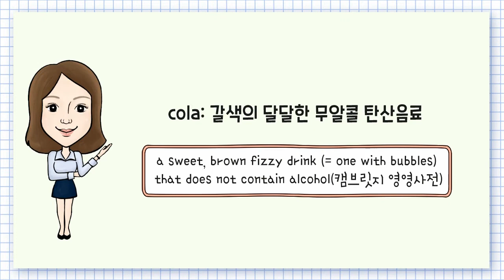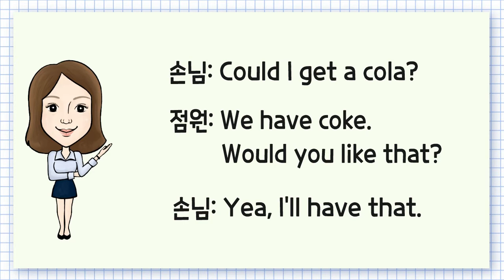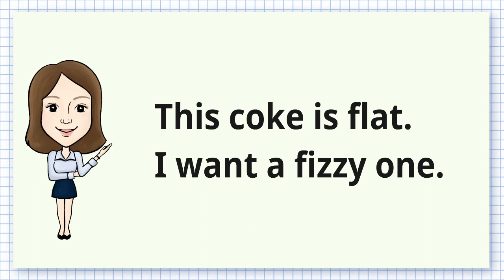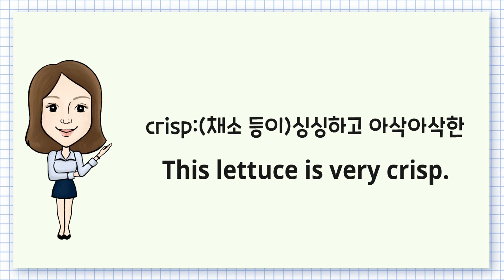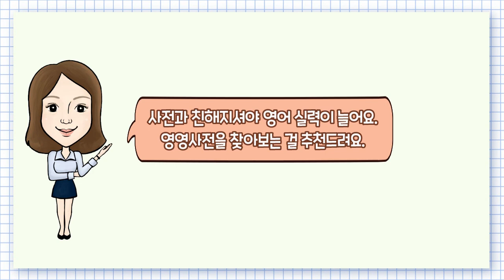콜라에 김이 빠졌어. 영어로 어떻게 말할까요? 콜라가 영어로 뭘까요? 톡 쏜다! 캬~ 시원해! 그리고 원어민들이 콜라 마실 때 항~상 쓰는 말 crisp 는 대체 무슨 뜻???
Hi, everyone!

오늘은 '콜라에 김이 빠졌어' 라는 표현을 같이 알아볼게요. 그리고 콜라 마실 때 많이 하는 말인 '톡 쏜다!' '캬~시원해!' 같은 표현들을 영어로 어떻게 하는지도 공부해볼게요.
또 영어로 콜라를 뭐라고 하는지도 살펴볼게요. 그 밖에도, 원어민들은 콜라를 마실 때 crisp 라는 말을 정~말 많이 쓰거든요. crisp 가 무슨 뜻인지도 같이 한 번 다뤄볼게요.^^

그럼 오늘의 표현 같이 공부하러 가실까요?